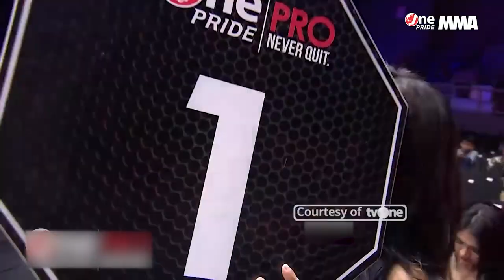Mencekam! Bisa Patah Tulang Leher. Sutrisno Vs Burdan || Short Motion Fight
Jakarta, tvOnenews.com - Halo Sobat One Pride! Di edisi perdana Short Motion Fight kali ini menyuguhkan dahsyatnya bantingan yang dilakukan Sutrisno terhadap Burdan.